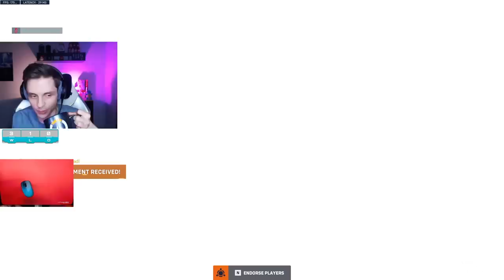Educational Unranked To GM - SOLDIER 76 World Record!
This started out educational but later on it was full tryhard when I realized this could be a new record time to do it. Probably going to be beaten soon ,it was still a really nice run and I thought I played with pretty well considering Soldiers weaknesses right now. Hope you enjoy! :)

UPDATE: I know Akward has gotten a faster time on BAP, this is the fastest on Soldier for now, if you think you can do it faster, beat the time :)

Unranked to Grandmaster (Soldier:76 only) in Overwatch 2